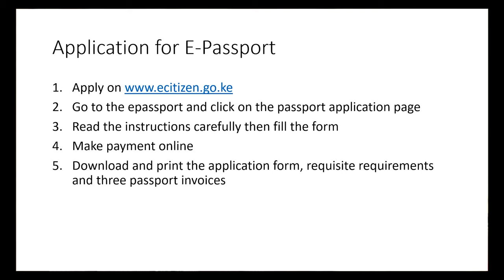Interview with Kenya Community in Western Australia (KCWA) president 2021 .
Interview with Kenya Community in Western Australia (KCWA) president 2022 .

Migrant doctor mum Anna shares her experiences and those of others to showcase that one can make it living in their new country/city. She also discusses various topics with different people covering various topics ranging from migration, finding jobs and survival tips for a migrant mum.

In this video she sits down to have a chat with the Kenya Community in Western Australia (KCWA) president Mr. Vincent Lusite Kanyangi who shares his insights and updates about the community.